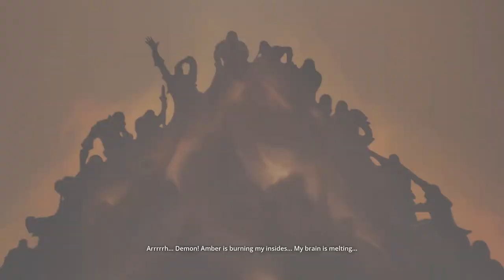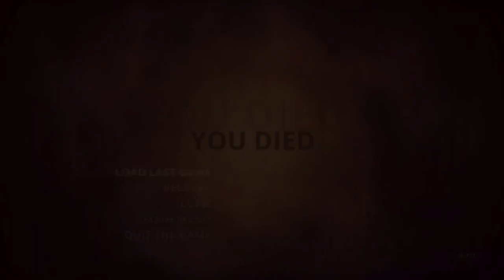Styx’s Stealth Tactics: Loud and Proud | Styx Master of Shadows Episode 13 (Evna Plays)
🌑 Styx’s Stealth Tactics: Loud and Proud | Styx Master of Shadows Episode 13 🗡️
Join Evna as we dive into the dark and stealthy world of Styx: Master of Shadows. In this first episode, Styx begins his perilous journey through the shadows of the ancient city, using his cunning and agility to navigate treacherous environments and evade deadly foes.

About the Game:
Styx: Master of Shadows is a stealth-based RPG where you control the cunning goblin assassin, Styx. Explore a richly detailed world, complete challenging missions, and unravel a deep storyline filled with intrigue and danger.